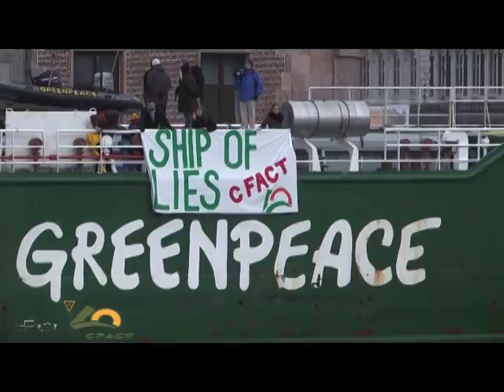CFACT drops the banner, rechristens Greenpeace ships "Propaganda Warrior" & "Ship of Lies"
CFACT drops banner in Greenpeace like fashion on the Rainbow Warrior and the Arctic Sunrise.